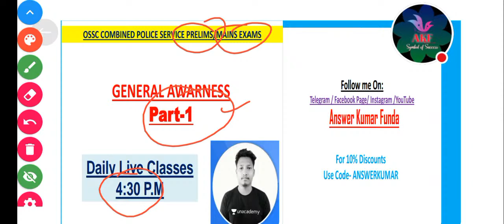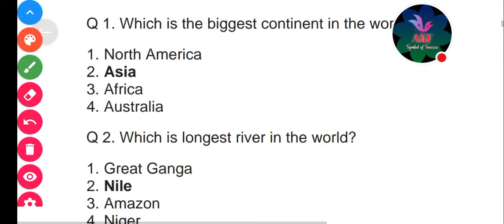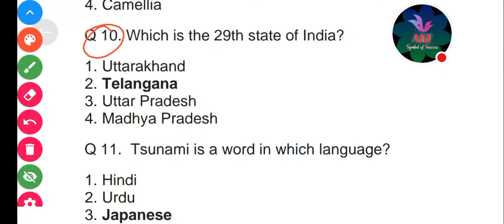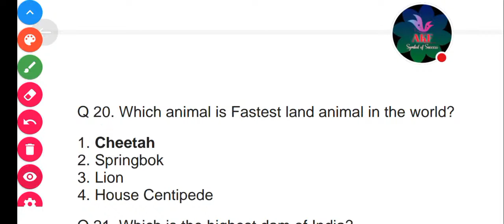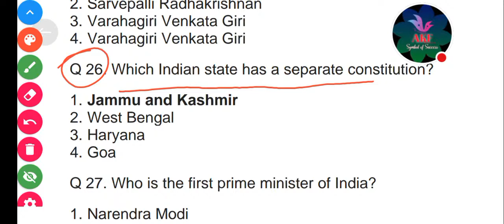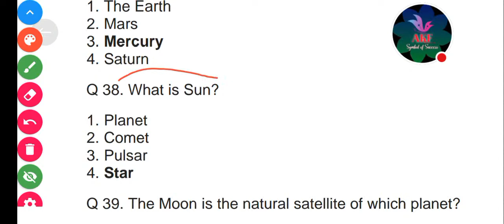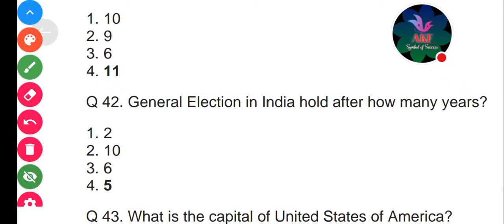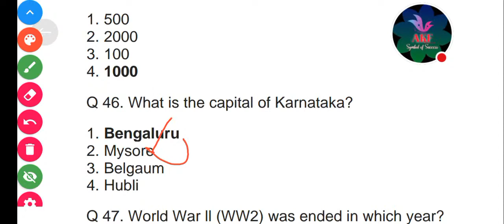CPSE GS CLASSES PART-1